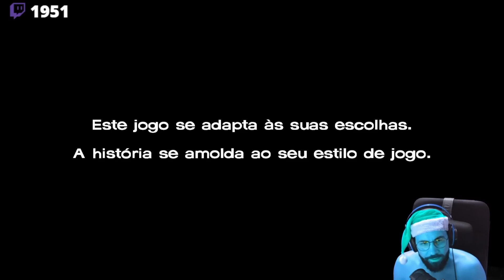SMZINHO O NEGÃO TA COM MEDO DO VELHO